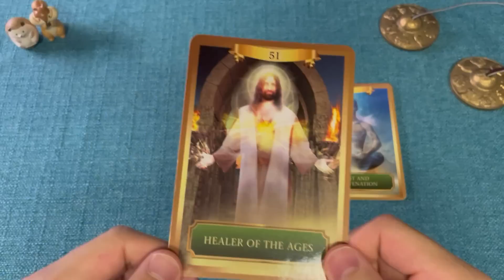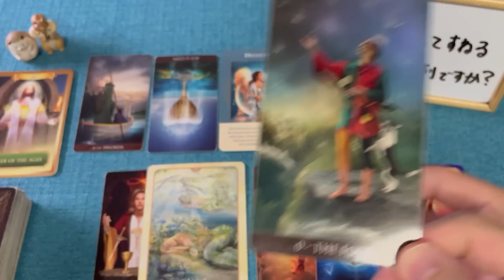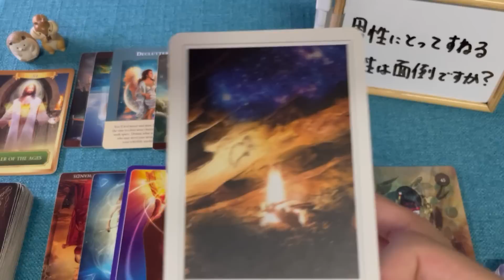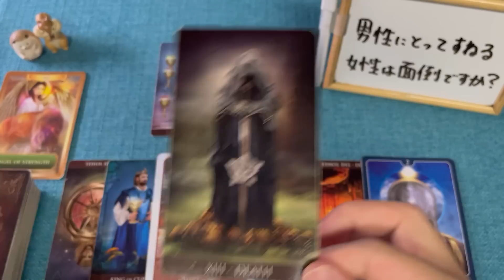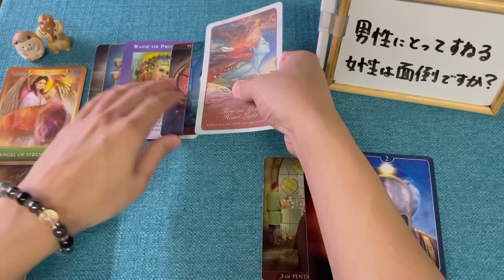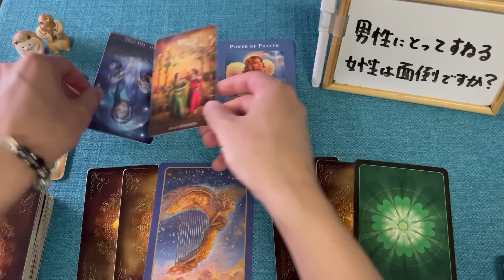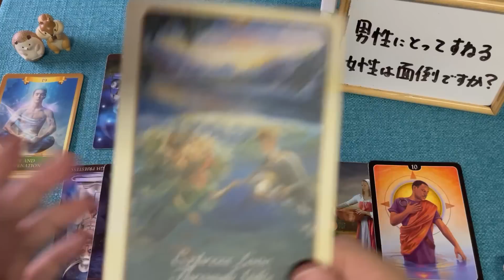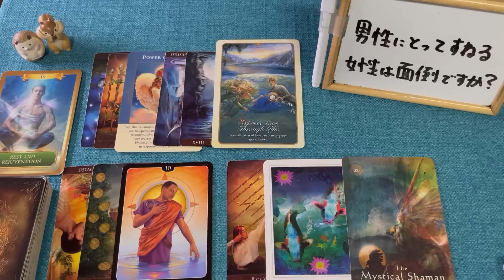ビッックリな結果でした🔔今後あの人との関係が進展する可能性は？